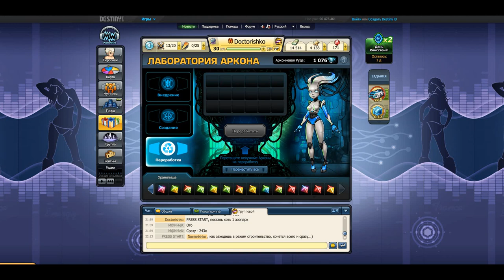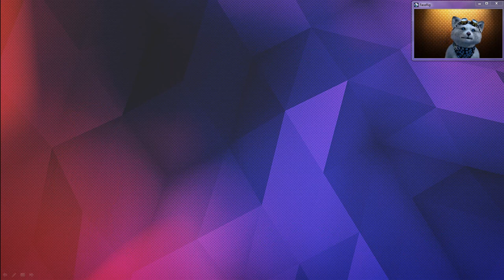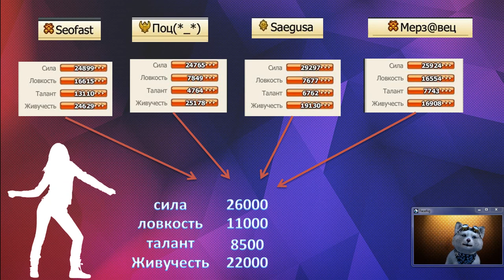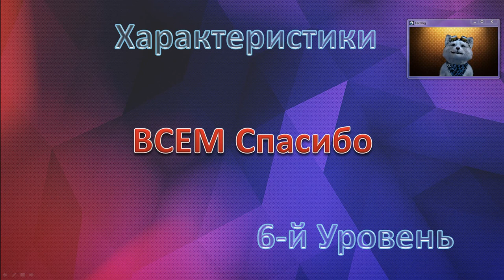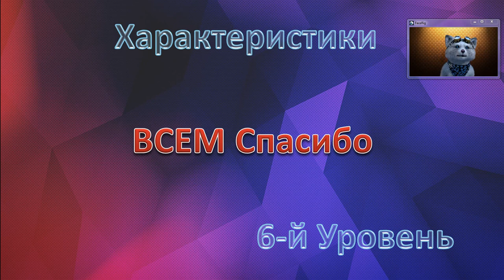Донаты Музвар - Сильные Игроки Music Wars - Топы 6 Уровень - Характеристики 6-й уровень